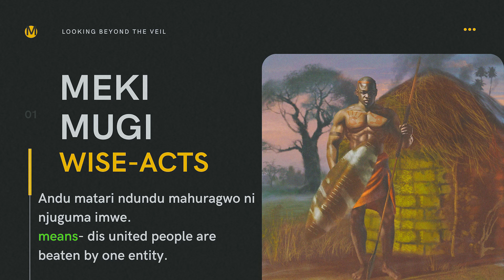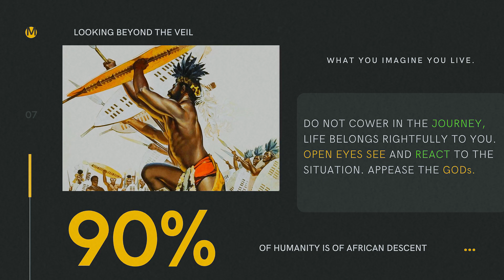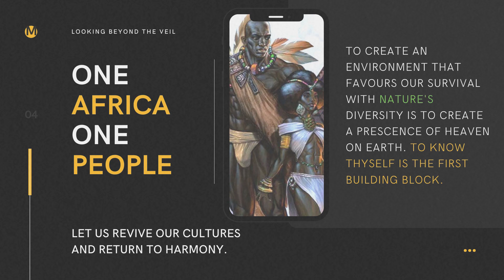Have Good $EX !? | $EX IS BAD !? .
This is just my view on this subject, its main aim is to trigger you to want to know more and to serve as a conversation starter, lets get spiritual about this, COMMENT down below with follow up questions or what you'd like me to expound on in terms of sexual spirituality.